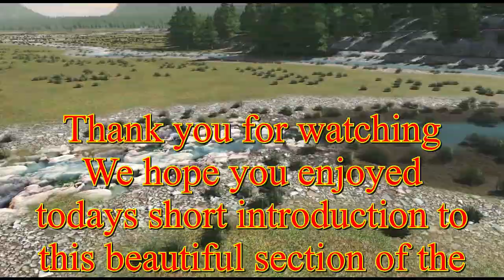Trainz TRS19: Canadian Rocky Mountains Beavermouth to Ottertail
This is the latest creation for TRS19 with updates remakes and repairs and large sections redone to use TRS19 the best way we can.
The seasonal route runs from Beavermouth, Lake kinbasket all the way to Ottertail just south of Field in Yoho nat'l park.
Beautiful scenery and left and right industries in the centre Golden, Golden classification yard with lots of activities to enjoy.
The route extents also into the Windermere Sub  following the Columbia River from Lake kinbasket to Windermere.
From Ottertail the Kicking Horse Canyon route towards Golden with splendid landscape and scenery, never a dull moment.
The Rocky Mountaineer also visits this section of my routes and makes it all shine!
OK lets rock'n roll and hope y'all enjoy this video and the upcoming release in the N3V Trainz Store soon.